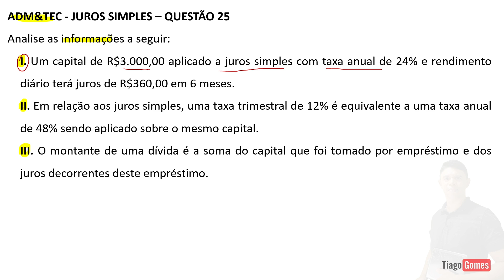Juros Simples foco em Concursos | Questão 25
Juros simples foco em concursos questões resolvidas passo a passo.
ADM&TEC - ACS (FMS Petrolândi)/FMS Petrolândia/2023
Matemática Financeira - Juros Simples

25) Analise as informações a seguir:

I. Um capital de R$3.000,00 aplicado a juros simples com taxa anual de 24% e rendimento diário terá juros de R$360,00 em 6 meses.

II. Em relação aos juros simples, uma taxa trimestral de 12% é equivalente a uma taxa anual de 48% sendo aplicado sobre o mesmo capital.

III. O montante de uma dívida é a soma do capital que foi tomado por empréstimo e dos juros decorrentes deste empréstimo.

Marque a alternativa CORRETA:

a)  Todas as afirmativas estão corretas.
b)  Nenhuma afirmativa está correta.
c)  Apenas uma afirmativa está correta.
d)  Apenas duas afirmativas estão corretas.

Gabarito: A
Está com duvidas em Juros Simples?

Mas se sua resposta for não, esse vídeo continua sendo para você, pois juros simples  é um assunto muito cobrado nos concursos em geral seja concurso público, enem, militar, etc e nesse vídeo você irá aprender juros simples de forma simples e rápida com o professor Tiago Gomes, especialista em matemática para concursos.